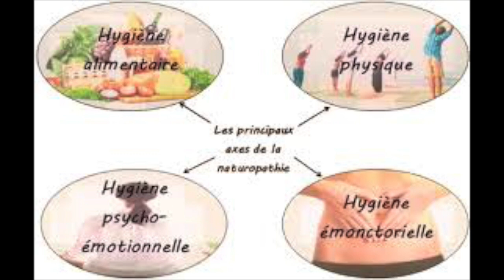Interview: Stéphane BROGNIART "Battre un record du monde d'ultra-trail en régime cétogène"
Stéphane Brogniart , surnomé le roi de l'impossible, nous parle de son nouveau défi et des lecons de vie qu'il tire de ses incroyables aventures.
Ils nous dévoilent les princincipes de sa préparation physique, mentale et nutritionnelle pour pouvoir battre le record du monde de dénivelé + en 24h .

LES DEBOUCHES
Jean-Brice THIVENT
Eduqué selon les principes de l’hygiène vitale et après avoir expérimenté de nombreuses approches dans le domaine des techniques naturelles de santé alternatives et du développement personnel, Jean-Brice THIVENT décide en 2002 de créer la Formation Alsacienne de Naturopathie.
Depuis, son enseignement a permis à de nombreuses personnes d’apprendre à mieux gérer leur capital santé et à se réaliser dans le domaine des techniques de santé alternatives.
INFORMATIONS PRATIQUES
Lieu de la formation : Obernai (67), Dannelbourg (57)  et NANCY (54)